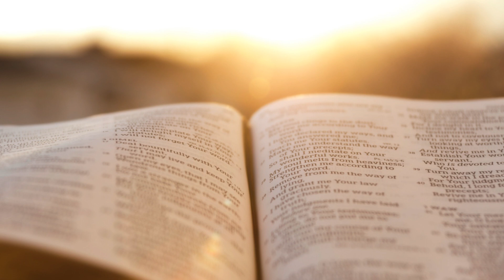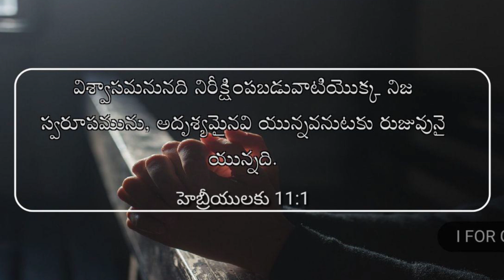చూసి నమ్మేది విశ్వాసమా? Vijay prasad reddy anna eye opening short message